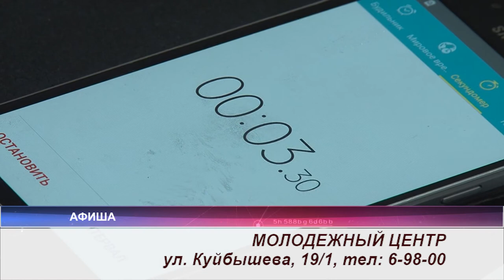Афиша 21.04 - 22.04